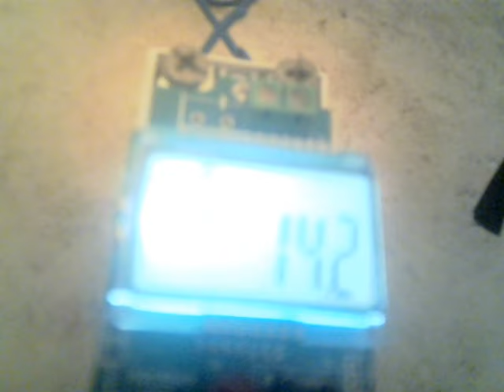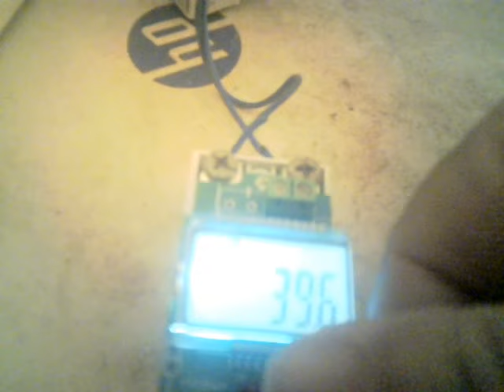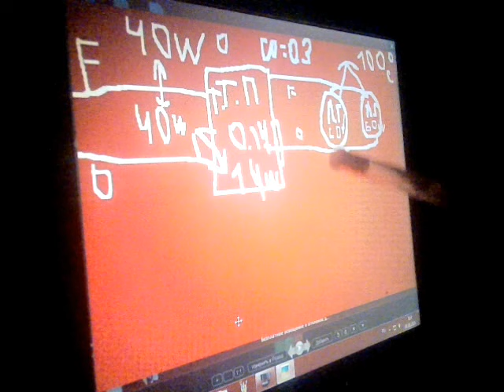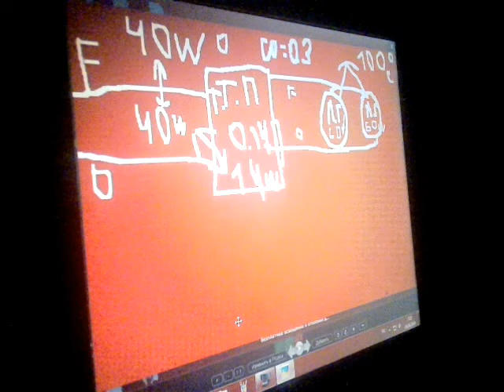БЕЗ ПЛАТНОЕ ОТОПЛЕНИЕ И ОСВЩЕНИЕ ДЛЯ ГРАЖДАН СССР !!!